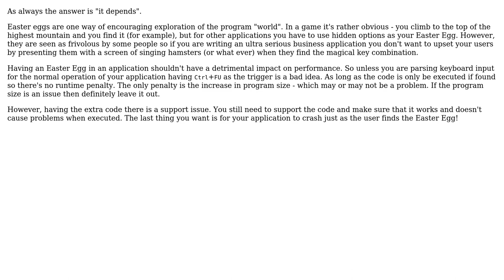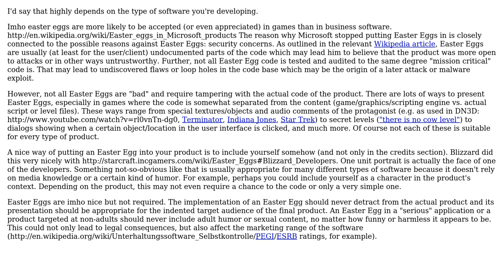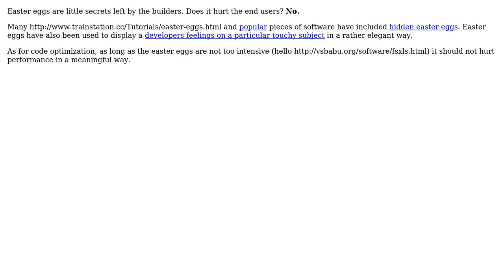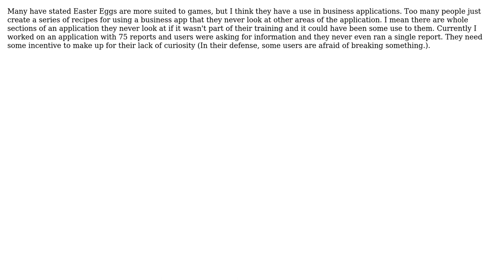What arguments are there against easter eggs? Are there any arguments to even support easter eggs?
Software Engineering: What arguments are there against easter eggs? Are there any arguments to even support easter eggs?